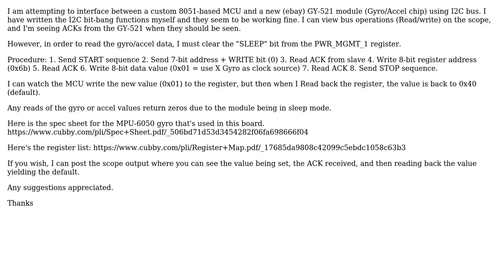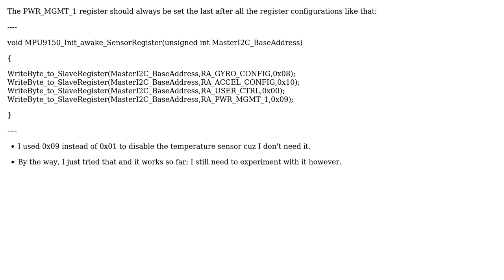GY-521 Unable to set PWR_MGMT_1 register - can't disable SLEEP mode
With thanks & praise to God, and with thanks to the many people who have made this project possible! | Content (except music & images) licensed under CC BY-SA | Music | Images & others | With thanks to user Ryan Griggs user Mohamed Behery user Chetan Bhargava and the Stack Exchange Network Trademarks are property of their respective owners. You are responsible for your own actions.